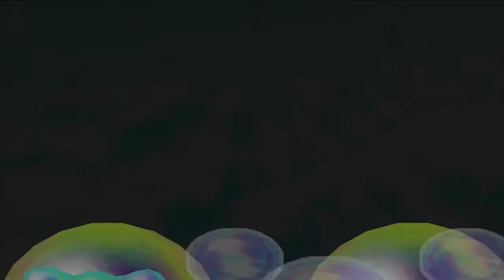Mario Party 2: Dirty Dancing | PART 2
It's time to party once again, but this time we have a special friend joining us so there's more party to go around! Hope you have a fun time watching us duke it out because we had a lot of fun with this one!